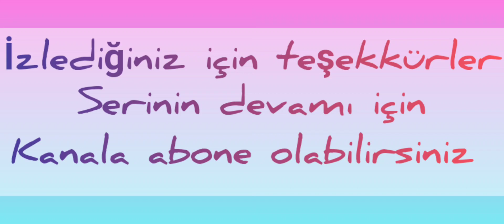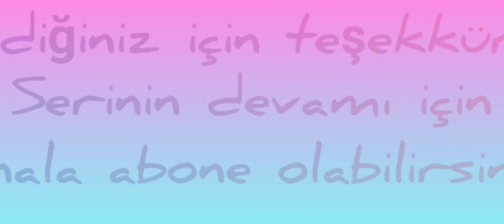Ninja Arashi 2 - Sezon 2 - Bölüm 4